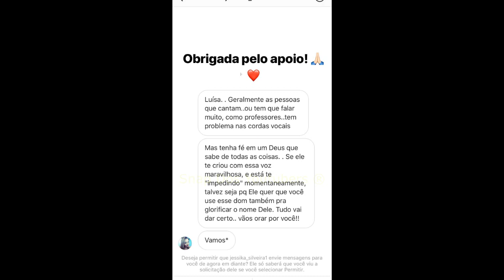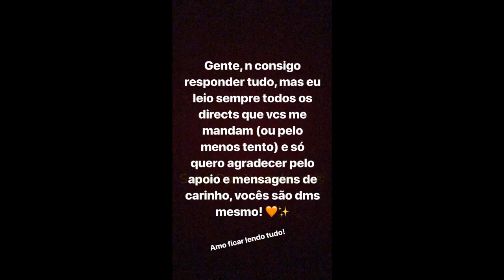LUISA DESABAFA SOBRE O PROBLEMA NA VOZ